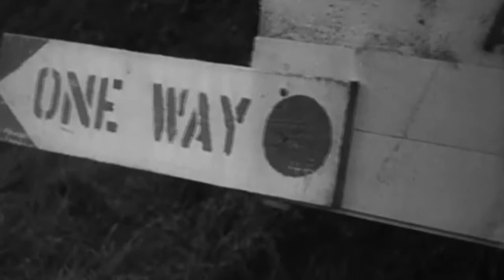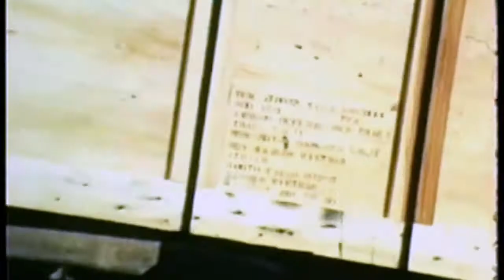History of the Transportation Corps Revised YouTube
Last scene revised... for review